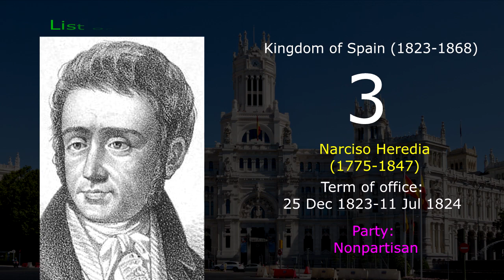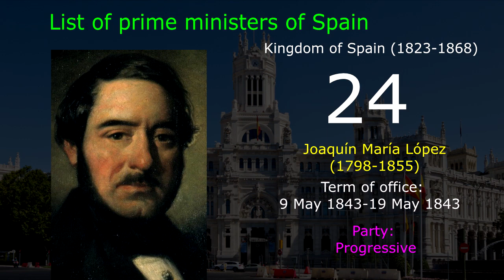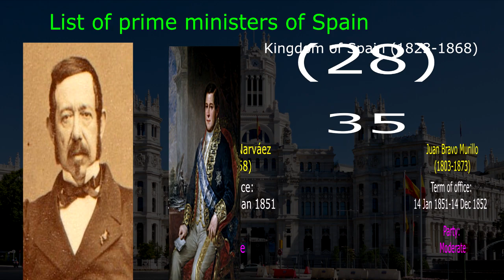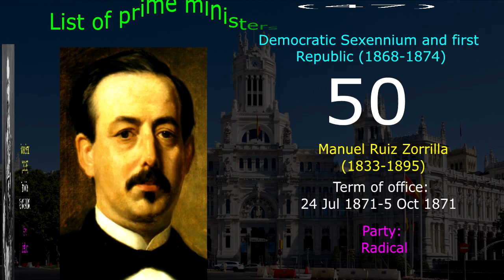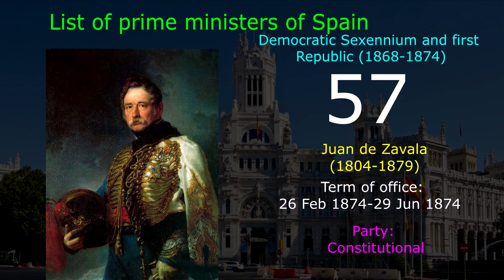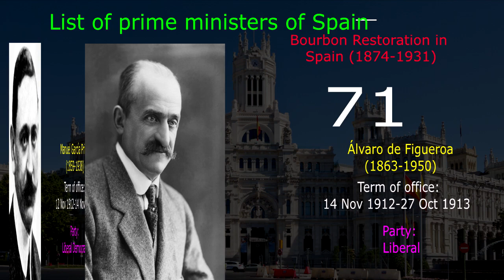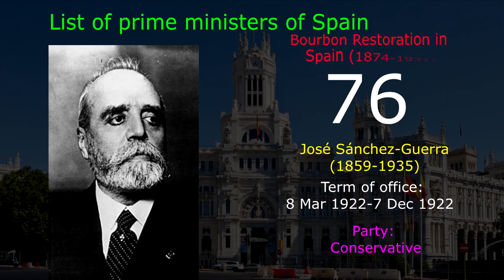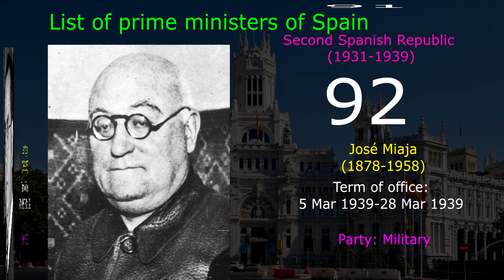List of prime ministers of Spain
The prime minister of Spain is the head of government of Spain. There is no specific date when the office of Prime Minister first appeared as the role was not created, but rather evolved over a period of time through merger of duties. Modern historians have not managed to agree who the first prime minister of Spain was, but Francisco Martinez de la Rosa was the first prime minister recognized by a constitutional law (the Spanish Royal Statute of 1834). In this video show the list of prime ministers who took office in timeline from 1823 to present day include all prime ministers of :  Kingdom of Spain (1823–1868), Democratic Sexennium and first Republic (1868–1874), Bourbon Restoration in Spain (1874–1931), Second Spanish Republic (1931–1939), Francoist Spain (1936–1975), and  Kingdom of Spain (1975–present).